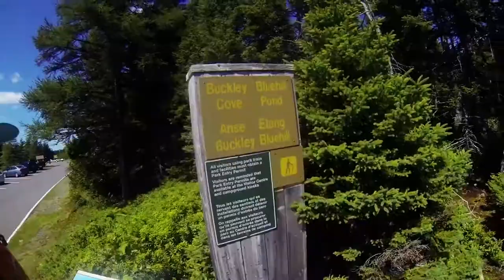Experience Terra Nova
Come experience Terra Nova National Park! Hiking, canoeing, swimming, camping... this place's got it all!